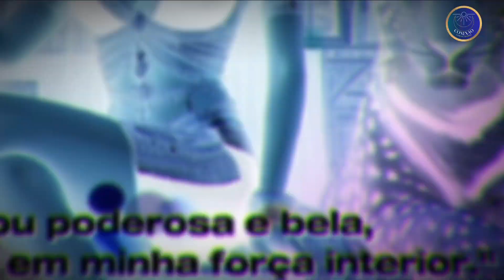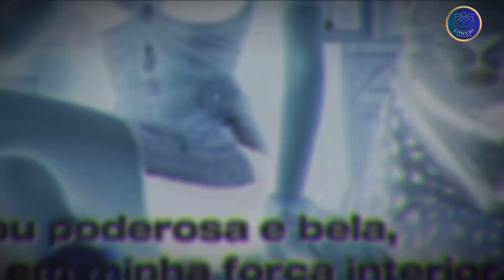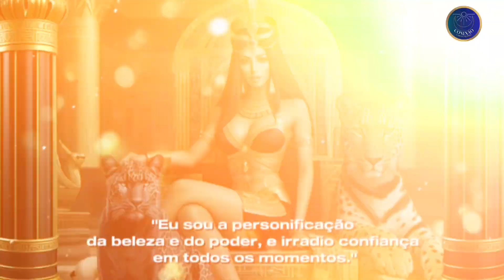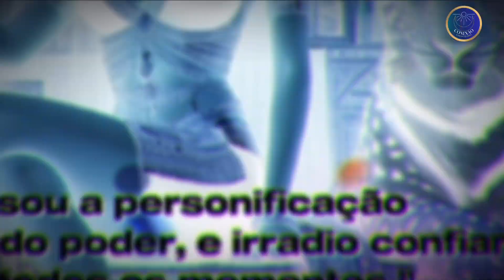💃🏻ARQUÉTIPO CLEÓPATRA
Sensualidade e ativação!!